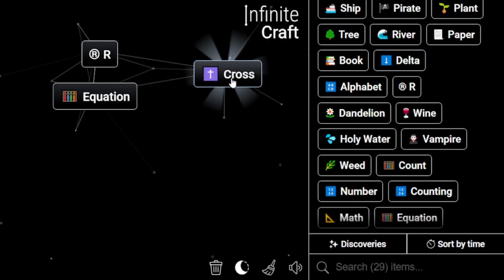How to Make Mr in Infinite Craft | Get Mr in Infinite Craft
Master the art of crafting with our Simple Infinite Craft Recipes Tutorials! Learn how to obtain a Mr in the immersive world of Infinite Craft. Unleash your creativity and explore the possibilities with our step-by-step guides!

📜 Featured Infinite Craft Recipes:

Mr ,